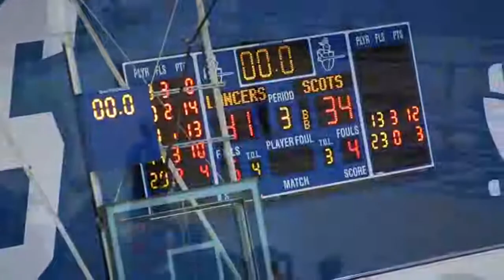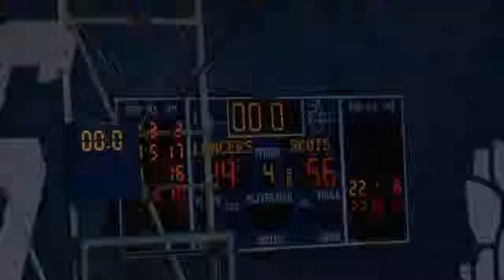Lancers Women's Basketball | Game 29 Vs. McHenry | 17-18 Season